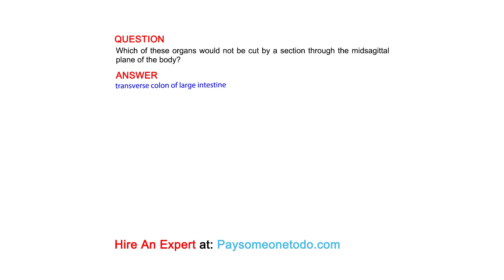Which of these organs would not be cut by a section through the midsagittal plane of the body?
QUESTION